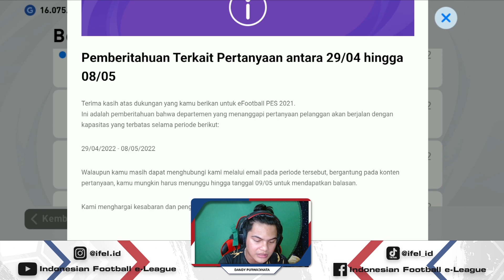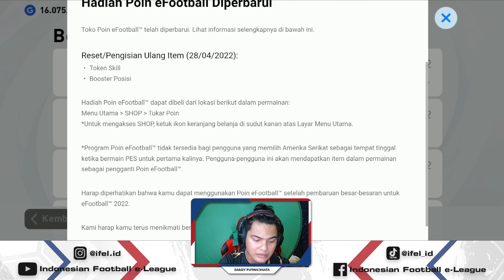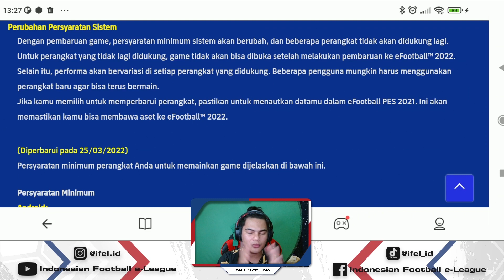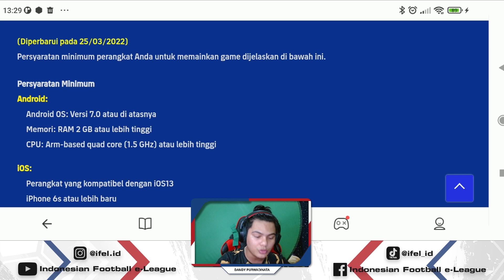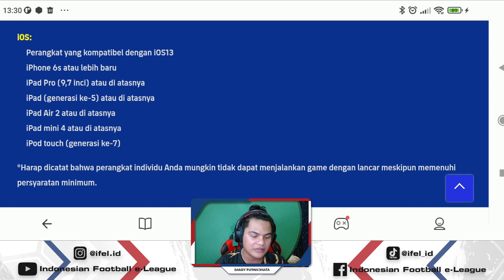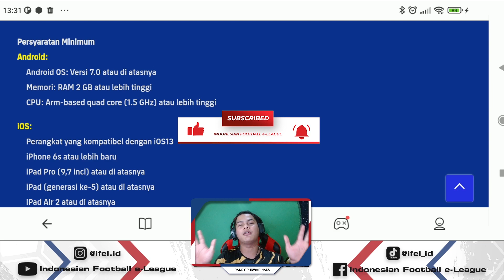AKHIRNYA ! INFO UPDATE eFOOTBALL 2022 MOBILE !!! | IFeL PES MOBILE